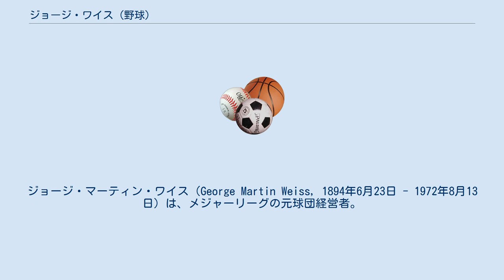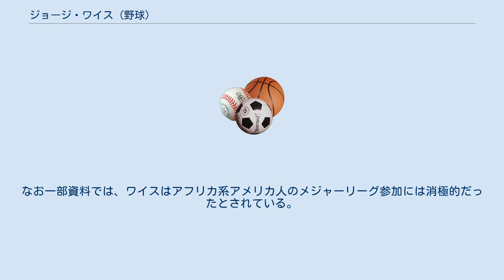ジョージ・ワイス (野球)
ジョージ・マーティン・ワイス（George Martin Weiss, 1894年6月23日 - 1972年8月13日）は、メジャーリーグの元球団経営者。
コネチカット州ニューヘイブン生まれ。
ニックネームは"Lonesome George"（ロンサム・ジョージ）。
1930年代以降のニューヨーク・ヤンキース黄金期に活躍したゼネラルマネージャーで、メジャーリーグで最も成功した経営者の一人と言われる。
 20代の頃から地元コネチカットの野球企業家として名を挙げる。
当時イースタンリーグに所属していたニューヘイブンのセミプロチームに、日曜日毎にタイ・カッブなどのスター選手を呼ぶことで多くの観客を動員していた。
その経営手腕が買われ1919年にワイスはイースタンリーグの球団を自ら所有するまでになる。
 1932年からはニューヨーク・ヤンキースの経営に加わり、主にファームシステムの整備をしていた。
ヤンキース傘下には多い時で20球団以上が所属し、ワイスはその中から才能ある選手を見出すだけでなく、選手の余剰からヤンキースでは才能を発揮できないとみた選手は積極的に他の球団に売りに出すなどしていた。
1930年代から1940年代にかけて、マイナー組織で大きな影響力を持っていたワイスと、上司であるエド・バローやラリー・マクフェイルとの関係が上手くいっておらず、しばしばワイスは彼らから冷遇を受けていたという。
 1947年にヤンキースの経営がダン・トッピングとデル・ウェッブの手に渡ると、ワイスは強い権限を持ったゼネラルマネージャーとなるが、しばしば周囲の理解を得にくい独断的な判断をしていた。
例えば1948年、ヤンキースのリーグ成績が3位に終わると、ワイスは前年ヤンキースを優勝に導いた当時の監督バッキー・ハリスをいち早く解雇、新たな監督としてケーシー・ステンゲルを招聘したが、この監督交代劇は周囲の理解を得られず、当時相当に批判をされた。
しかしステンゲルはその後12年間でヤンキースに10度のペナントをもたらす活躍をする。
ワイスは1950,1951,1952年と1960年に、年間の最優秀球団経営者の表彰を受けている。
 1960年のワールドシリーズの後、ワイスと監督のステンゲルはヤンキースと袂を分かち、ワイスは1961年から新たに創設されたニューヨーク・メッツの理事長となる。
設立当初全く勝てなかったメッツは、ワイスのファームシステム整備が徐々に成果を上げ、1969年にはトム・シーバーやジェリー・クーズマンらの活躍でワールドチャンピオンとなった。
 1971年にアメリカ野球殿堂入り。
翌1972年にコネチカット州で死去。
1982年はメッツ球団の殿堂入りも果たしている。
なお一部資料では、ワイスはアフリカ系アメリカ人のメジャーリーグ参加には消極的だったとされている。